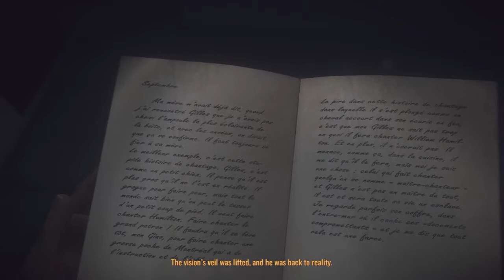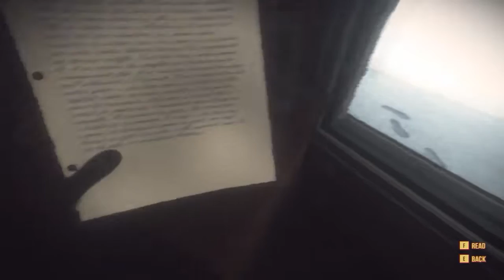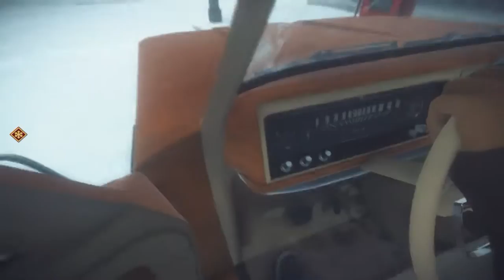Kona - Domnul Mitică din casa in casa ! | EP2 Part 1.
Astazi jucam Kona cu Mitica care intra din casa in casa ca pe fiul lui sa il gaseasca ! EP2.

DACA VREI SA NE JUCAM IMPREUNA AI AICI USER-UL MEU STEAM